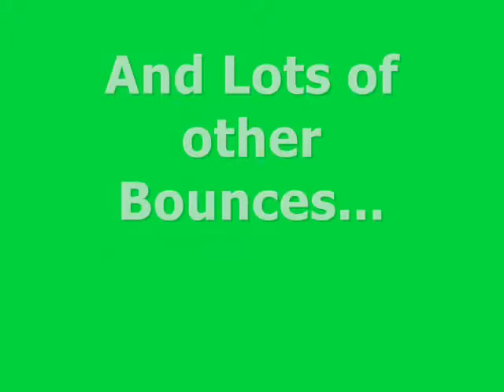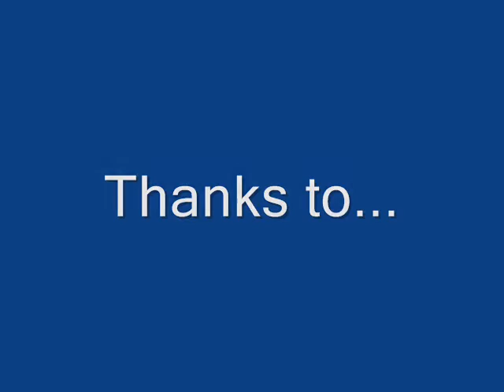Call of Duty 4: Crash Bounce + Montage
Music used for entertainment use only NOT FOR COPYRIGHT PERPOSES